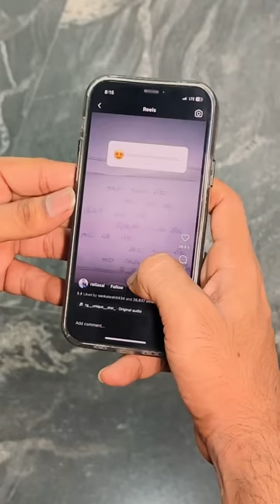Rojukoka katha part -12